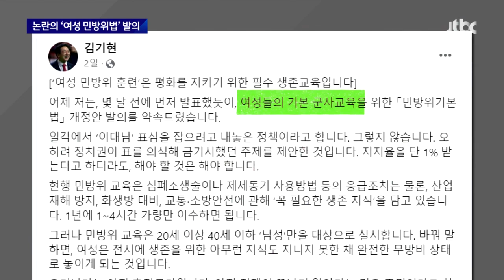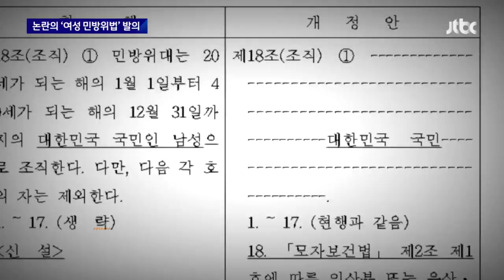"20~40세 여성도 민방위 훈련" 김기현, 논란 속 법안 발의 / JTBC 뉴스룸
다음 소식입니다. 이른바 윤심 당권 후보로 불리는 국민의힘 김기현 의원이 오늘(25일) 여성도 민방위 훈련을 받아야 한다라는 내용의 법안을 발의했습니다. 그런데 일단 국회 통과도 쉽지 않고, 현실성도 떨어진다는 평가가 나옵니다. 괜히 남녀 간, 젠더갈등만 부각시킨다는 지적입니다.